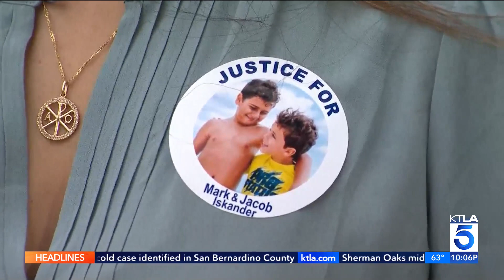Grossman initially doesn't appear in court for alleged DUI hit-and-run that killed 2 boys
A Hidden Hills socialite who allegedly struck and killed two boys while driving intoxicated in Westlake Village nearly three years ago did not appear as expected in a Van Nuys courtroom on Thursday.

Instead, attorneys for Rebecca Grossman, co-founder of the Grossman Burn Foundation and wife of prominent plastic surgeon Dr. Peter Grossman, appeared on her behalf initially.

Grossman's attorneys said they did not know that Grossman was required to appear, and once they learned that information, their client came to the courthouse.

Grossman faces murder and other charges after she allegedly hit 11-year-old Mark and 8-year-old Jacob Iskander in a crosswalk on Sept. 29, 2020. She is also accused of speeding, fleeing the scene and operating her car while under the influence of alcohol and a prescription drug.

KTLA's Sandra Mitchell reports on June 1, 2023.